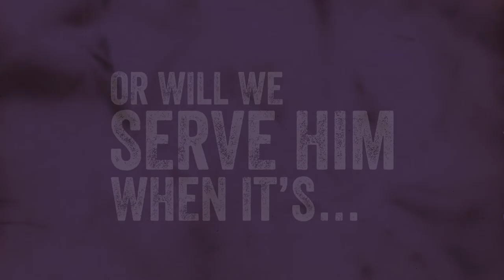Top Secret (Trailer)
Even more important than what we do are our motives for doing it. If we do the right thing for the wrong reason, it doesn’t count. The Lord knows our hearts and rewards us accordingly, even if to everyone else they’re Top Secret.